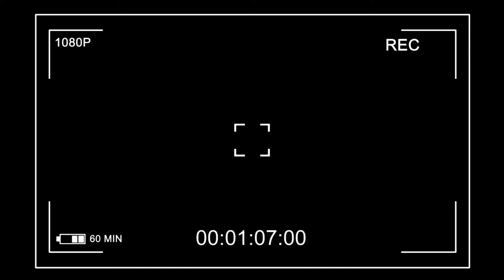Reaction 🇹🇯M-FAVIK ft OMONJONC - МУЛКИ ҒАРИБ, ВАТАН, САЛОМ | MULKI GARIB, VATAN, SALOM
سلام رپ گایزیا اومدیم دوباره با ری اکشن به فاویک و اموجونس وطن عالیه تا آخرببینید و با حمایتتون
بهمون انرژی بدید دم تک تکتون گرم عشقید

بچه ها با حمایتاتون به ما عشق بدید دمتون گرم لینک فضای مجازیمون  پایین گذاشتم مارو اونجا دنبال کنید عشقید❤🔥🙏

Inestagram

لطفادرصورت بروز هرگونه مشکل یا ادعای حق مالکیت ویدیو
لطفا قبل از هرگونه اقدام ممنون میشیم که از طریق ایمیل ویا  راه های ارتباطی دیگر بامن در تماس باشید❤❤🙏🏼🙏🏼

with best Regards  (OLD_BOYS_SHOW)

link to intro:
When you are using this track, we only ask that you put this in your description:

بچه ها چنلشونو حمایت کنید دمتون گرم